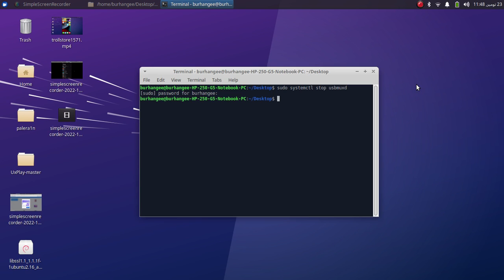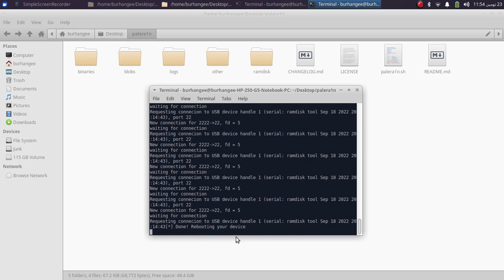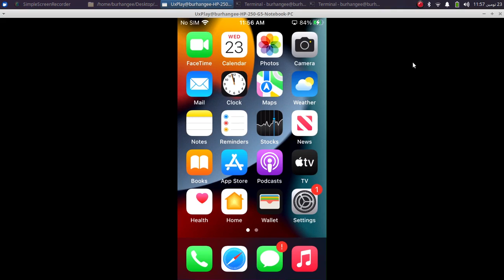How to remove Palera1n Jailbreak (Tethered + Semi-Tethered) | Linux/MacOS|Safely & Easily | 2023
In this video I will show how to remove Palera1n Jailbreak safely and easily which includes tethered mode or semi-tethered mode. This method will work both on Linux and MacOS. This method is completely free.

Topics Covered:
Remove Palera1n Jailbreak iOS 15
Removing Palera1n Jailbreak
Remove iOS 15 Jailbreak Palera1n